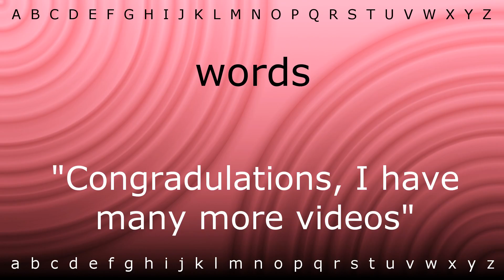Here I will show you how to say 'words' with Zira.mp4